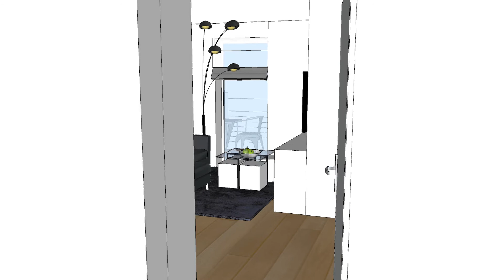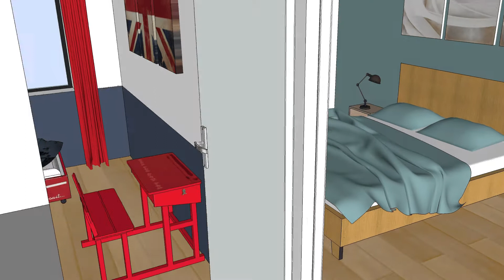Alix Delclaux - Architecte Interieur, Animation plan 3D appartement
Animation 3D à partir d'un plan 3D
Appartement Ile-de-France
Architecture d'intérieur